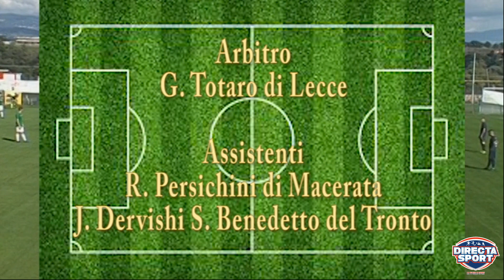Calcio Serie D Gir. G - Team Nuova Florida - Carbonia 1-1 (18.10.2020)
🏆🇮🇹 SerieD Girone G
Pari esterno per il Carbonia calcio 1939 sul terreno del Asd Team Nuova Florida 2005 Official: in vantaggio con Gjuci, i minerari si fanno riprendere su calcio di rigore

La sintesi 🎥